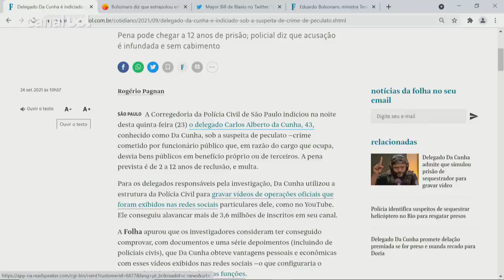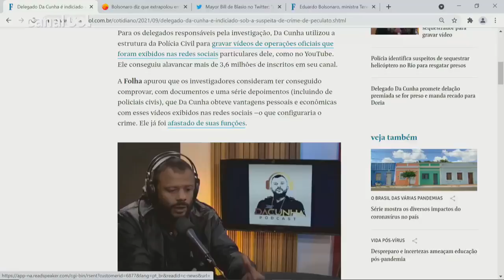Delegado Da Cunha é indiciado sob a suspeita de crime de peculato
A Corregedoria da Polícia Civil de São Paulo indiciou na noite desta quinta-feira (23) o delegado Carlos Alberto da Cunha, 43, conhecido como Da Cunha, sob a suspeita de peculato –crime cometido por funcionário público que, em razão do cargo que ocupa, desvia bens públicos em benefício próprio ou de terceiros. A pena prevista é de 2 a 12 anos de reclusão, e multa.